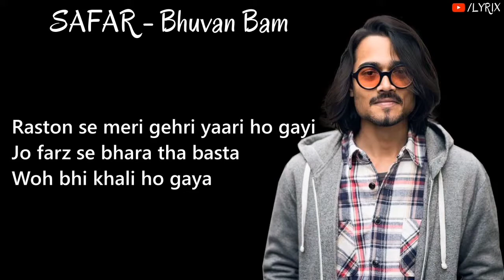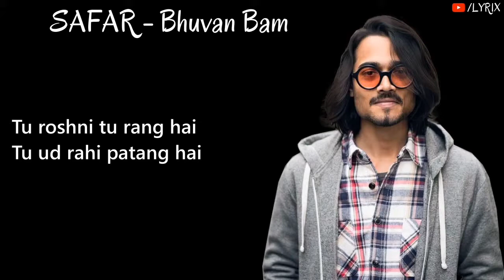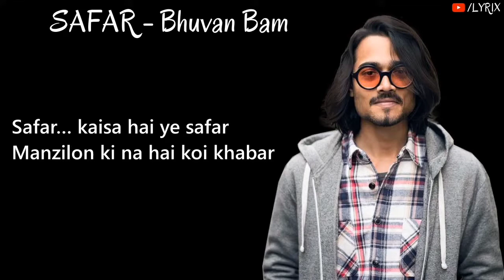BB Ki Vines ( Bhuvan Bam ) Safar song with lyrics | Jeet The Fighter.